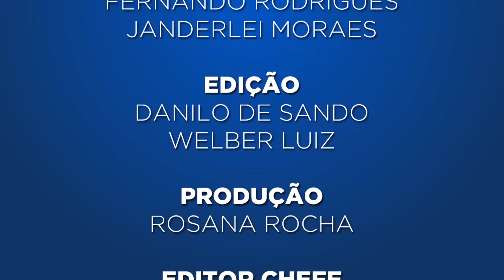ADESÃO É DESAFIO PARA A PREVIDÊNCIA COMPLEMENTAR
Alexandre Diogo, presidente do IBRC, explica que as taxas de adesão dos  fundos públicos (90%) e fundos privados (80%)  estão estáveis desde 2012. Isso significa uma grande oportunidade. Os fundos não pretendem mudar a forma de captação de novos participantes. Essa é uma fragilidade na cultura previdenciária no Brasil. A base desses dados é a edição 2016 da Pesquisa Raio X da Previdência Complementar.